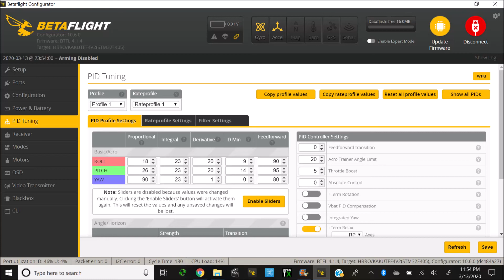Tricopter with ziptie mobius mount March 13